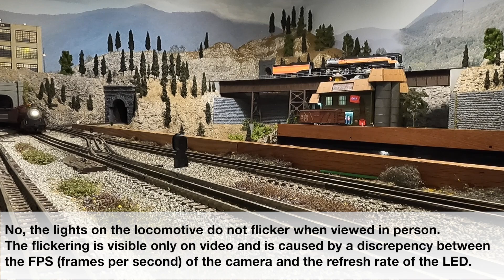The New Chicago & Alton 4-6-2 Pacific From MTH - First Run On The Layout